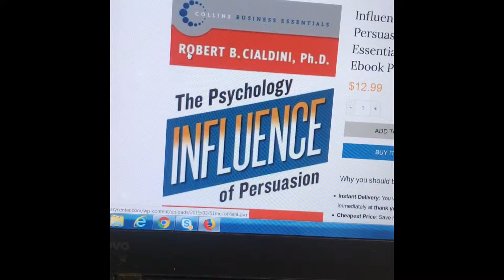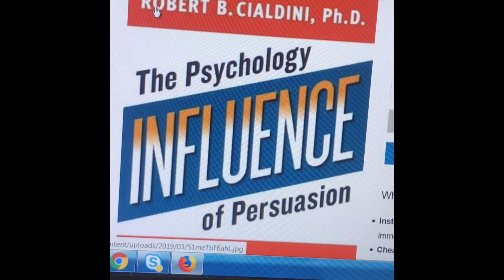Influence: Science and Practice by Robert Cialdini